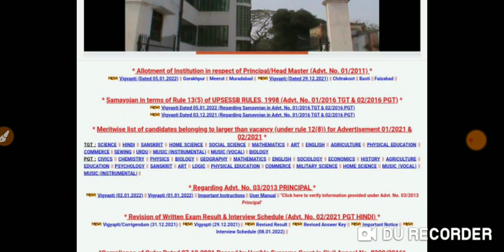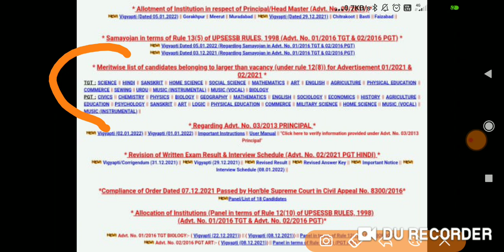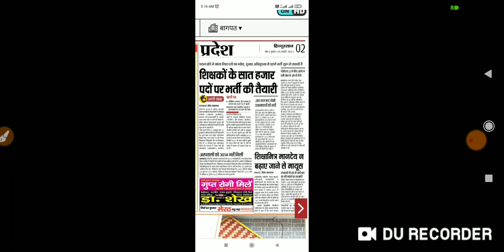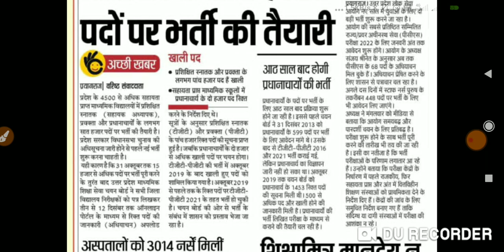tgt pgt 2016-2021 waiting list news today || up tgt pgt new vacancy tgt pgt news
up tgt pgt latest news today waiting list 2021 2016 ko lekar aa ye big breaking news

Think Different By Shivam
Hello friends this channel is created for my youtube channel think different by shivam .
In this channel you got free pdf notes important questions class 10,11,12 BSc BEd for up uk mp hbse rbse bseb punjab cg jac assam jac board

today waiting big breaking news 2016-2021 tgt pgt
telegram group join karne ke lia neche link par click karen telegram par esme sabhe bhai bahan join karen esme kise ka no show nhe hota

plz wait for link

tgt latest news
tgt news
tgt pgt latest news today 2021
tgt update news
tgt waiting
up pgt news
up tgt and pgt latest news
up tgt latest news today
up tgt new vacancy 2021
up tgt waiting list 2021 update